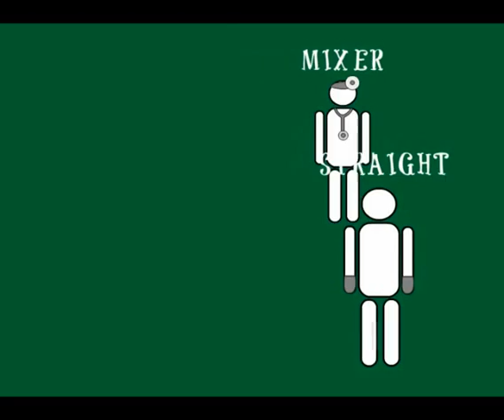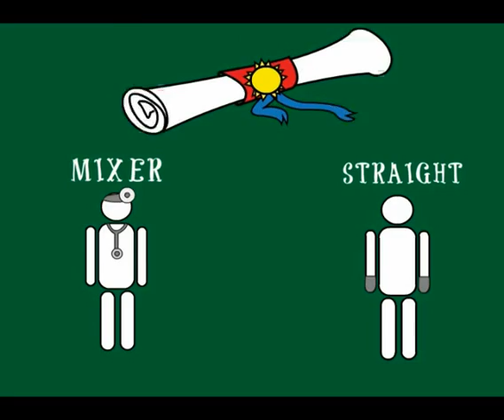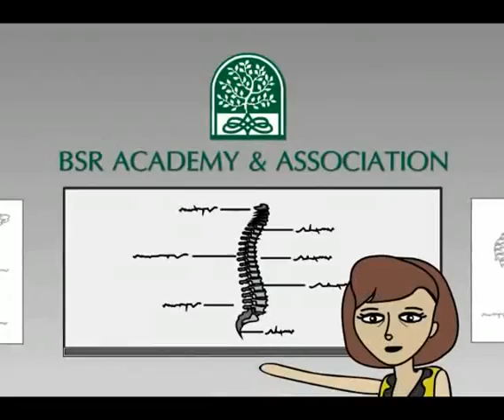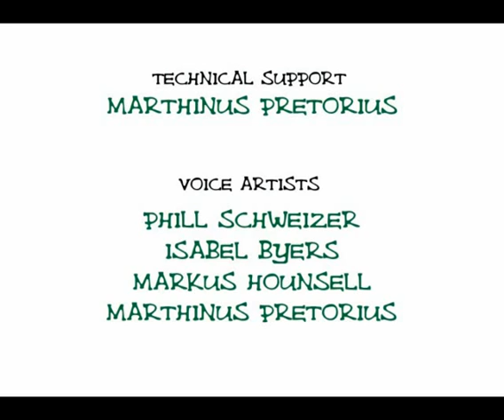Body Stress Release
This animated video, describing the history Body Stress Release, was created to celebrate 25 years of the BSR Academy back in 2012.